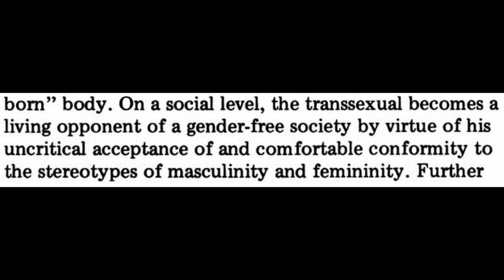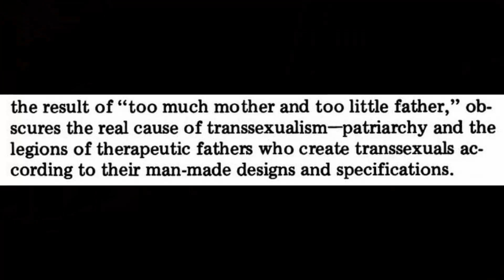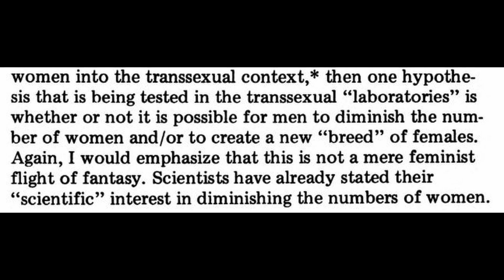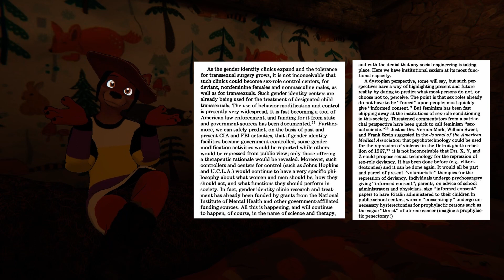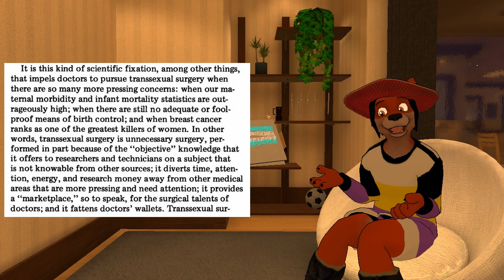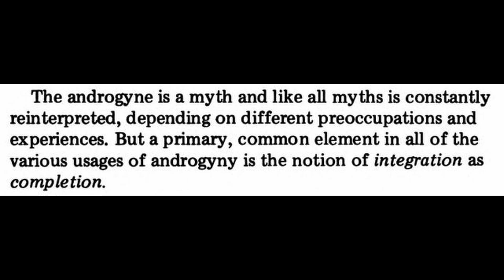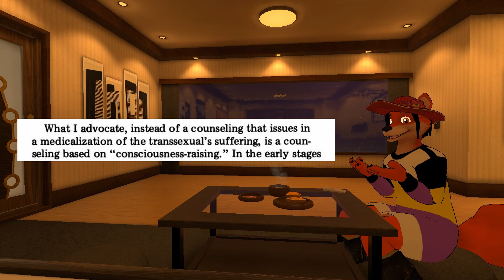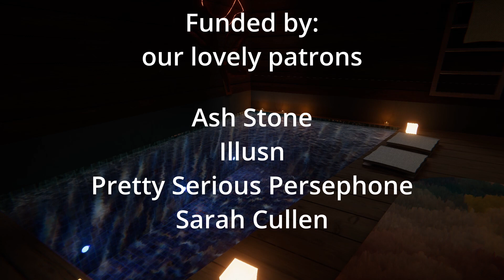The Transsexual Empire | CritFacts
On the subject of book reviews, we didn't like this book either.

Scripting Support by Rachel and Prototype

Raymond Impersonation by Mia

I feel like I'm forgetting to put something here I always forget to put something here